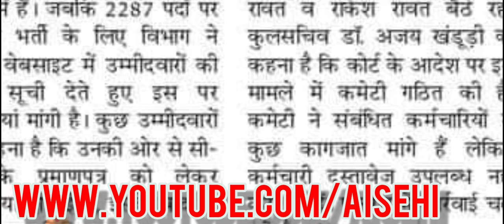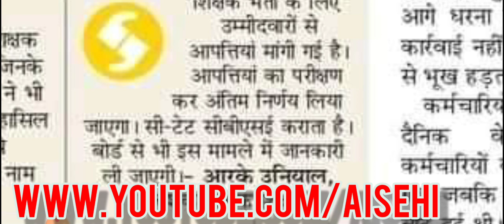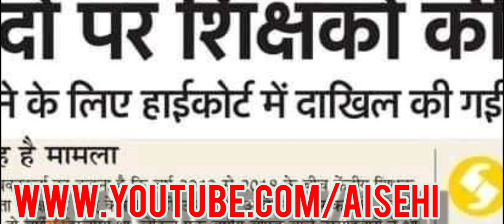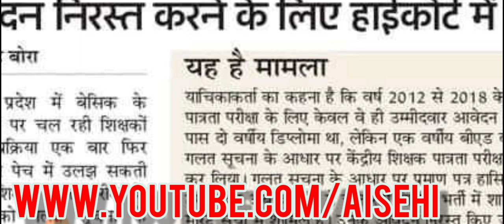प्राथमिक विद्यालय शिक्षक भर्ती में एक और केस पहुंचा कोर्ट। uttarakhand PRT BHARTI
Uttarakhand
Uttarakhand prt
dled bharti
Pahadi Naukari
पहाड़ी नौकरी
सरकारी नौकरी